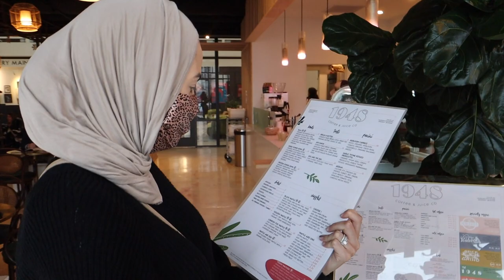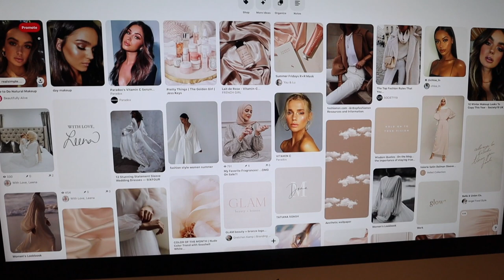Week in My Life | Mom Life, Working With My Sisters, Cooking Healthy Food!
Jolly Jumper